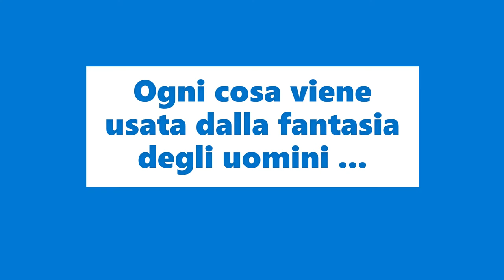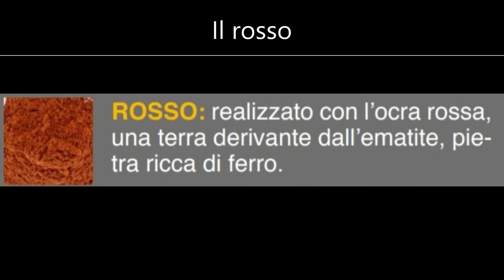Quali sono i primi colori usati dagli uomini primitivi